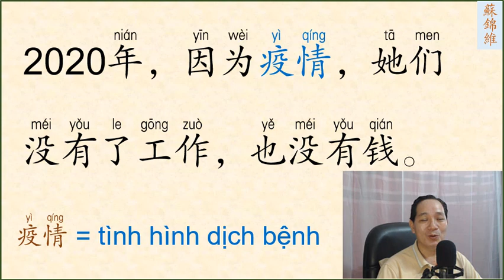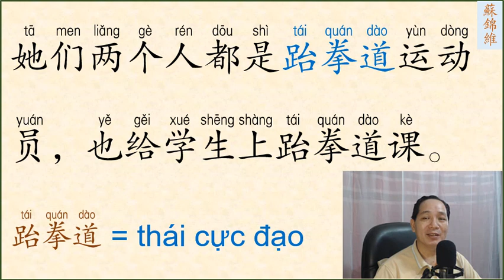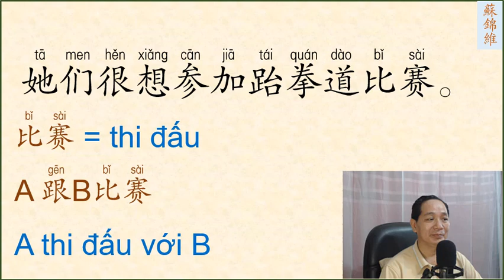ĐỌC BÀI VĂN NGẮN PHẤN 59